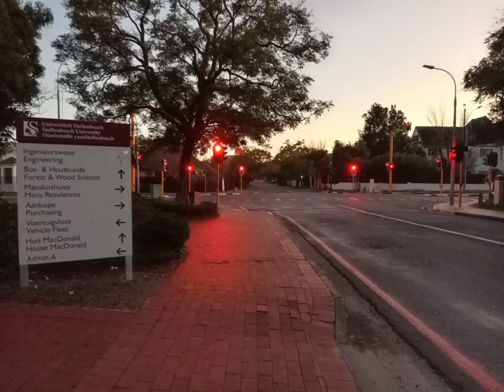Stellenbosch University In June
Motsea Diswantšho went out to take a few pictures and thought it will be great to share them with all of you.  This is a series of pictures taken at Stellenbosch University in June.  Hope you enjoy this short video.